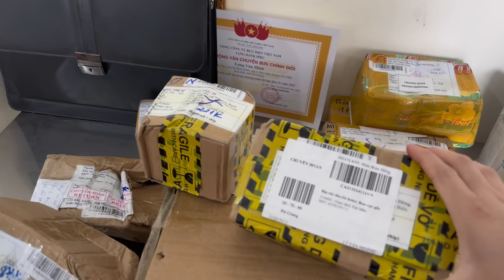Maiv xis xyooj mus tom kiab khw yuav zaub ua hmo rau niam pog noj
► Zalo Việt Nam : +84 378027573 ( Sộng Thị Xi )
THANKS FOR YOU WATCHING MY CHANNEL
Copyringht by : Maiv Xis Xiong Channel
© Copyright: Maiv Xis Xiong Channel
© Bản Quyền thuộc về Maiv Xis Xiong Channel